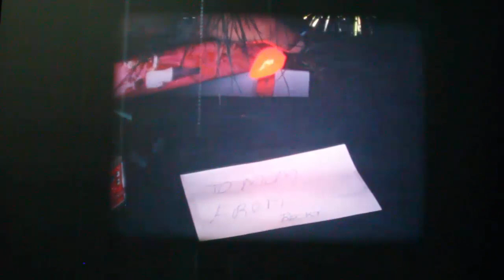Rochester (MN) Fire Department Safe Holiday film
A color, silent film produced by the Rochester Fire Department as a public service announcement to show how quickly a fire can start from Christmas tree lights that might touch curtains, or have frayed wires. Shows a Christmas tree going up in flames. Problably filmed in the mid 1970s.